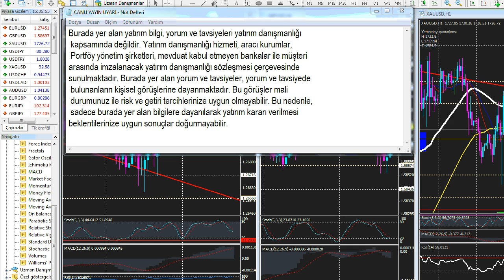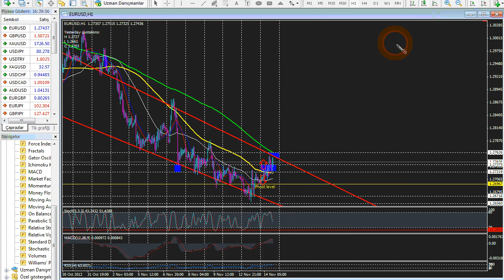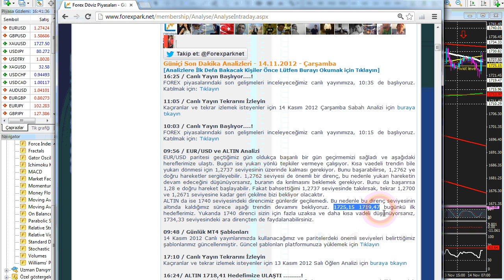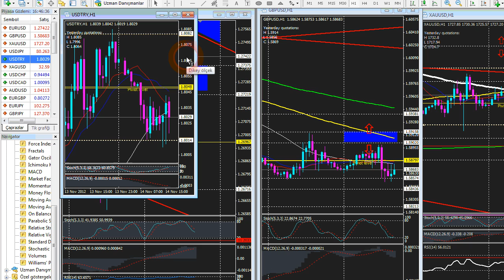Forexpark TV 14 Kasım 2012 Çarşamba Öğlen Analizi